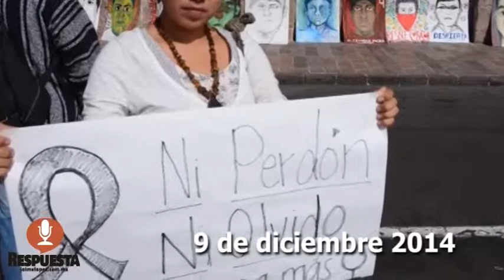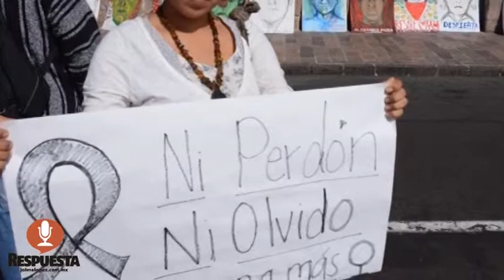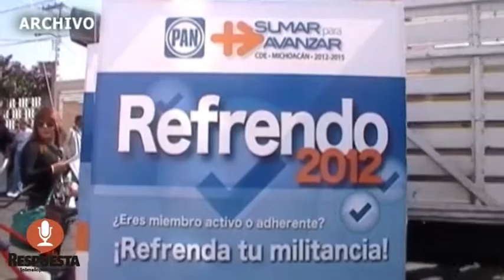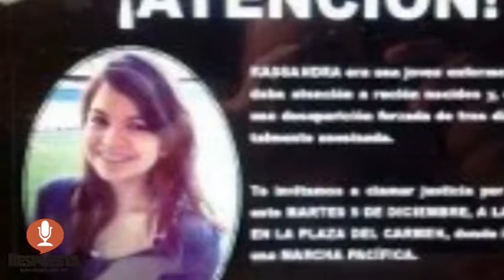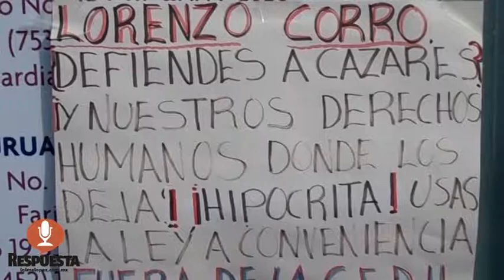RESPUESTA TV 9 DE DICIEMBRE 2014